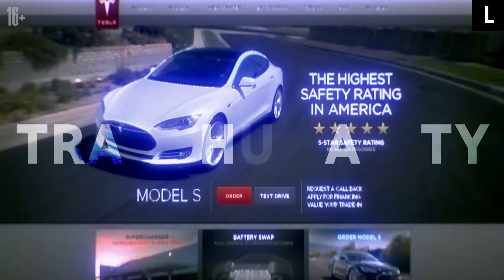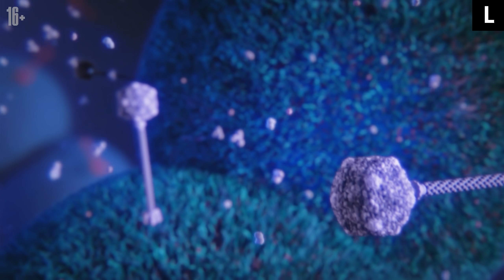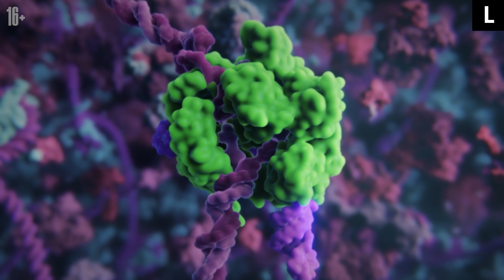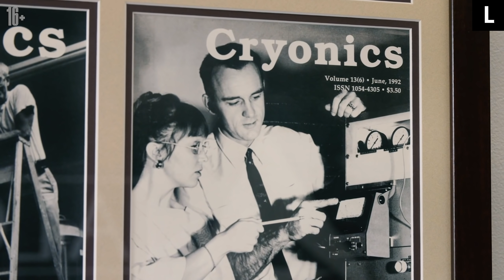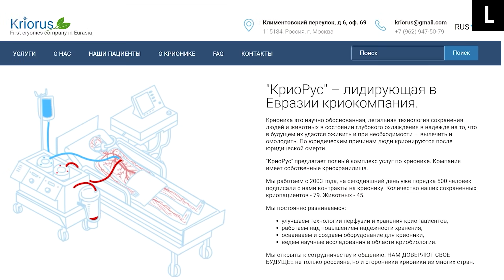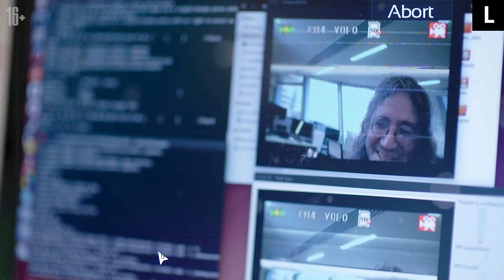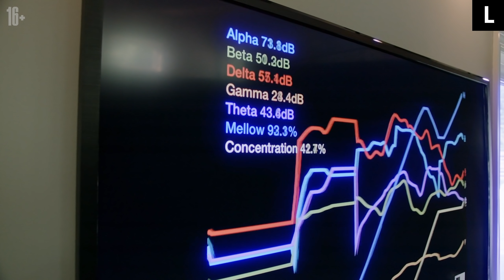Когда человек победит старение и смерть?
Нас может это пугать, но будущее похоже наступило. 31 января Илон Маск рассказал, что его стартап Neuralink совершил чуть ли не революцию, вживив чип в мозг обезьяне. Некоторые поспешили с выводами: где обезьяна, там и без пяти минут человек. А значит начинают сбываться мечты трансгуманистов и так человек постепенно победит старение, а затем и саму смерть. Но станет ли это решением всех проблем в наше время?